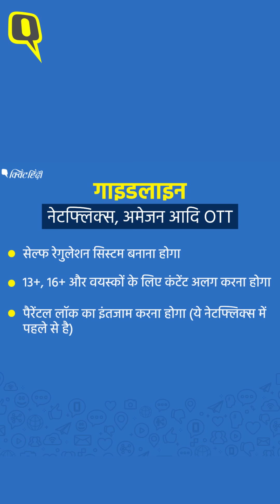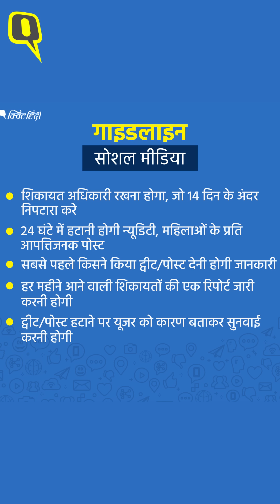Digital News Media, Social Media और OTT पर सख्ती, सरकार की नई गाइडलाइंस का पूरा ब्योरा | Quint Hindi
केंद्र सरकार (Modi Government) सोशल मीडिया प्लेटफॉर्म (Facebok, Twitter etc.), डिजिटल न्यूज मीडिया प्लेटफॉर्म (Digital News Media Platforms) और ओटीटी (OTT) के लिए नई गाइडलाइंस (New Guidelines) लेकर आई है. डिजिटल न्यूज मीडिया को अब टीवी और अखबार दोनों के नियम पर चलना होगा..फिर तीन लेयर निगरानी भी होगी. अब इन गाइडलाइंस से क्या बदलेगा और हम सबको ये कैसे प्रभावित कर सकता है. इसे समझते हैं. ये जो नई गाइडलाइन हैं वो तीन अलग-अलग सेक्शन को लेकर है.जब इस ऐलान के वक्त केंद्रीय मंत्री प्रकाश जावडेकर से पत्रकारों ने पूछा कि डिजिटल मीडिया के लिए गाइडलाइन बनाते वक्त आपने स्टेकहोल्डर्स यानी डिजिटल न्यूज मीडिया के लोगों से बातचीत या परामर्श लिया? प्रकाश जावडेकर का इसपर कहना था कि सरकार को ये पता ही नहीं है कि डिजिटल न्यूज प्लेटफॉर्म कितने है, कौन हैं तो कंसल्टेशन करें तो किससे करें. केंद्रीय मंत्री का कहना है कि अब इन्हीं सब चीजों के लिए तो गाइडलाइन बनाई जा रही है.